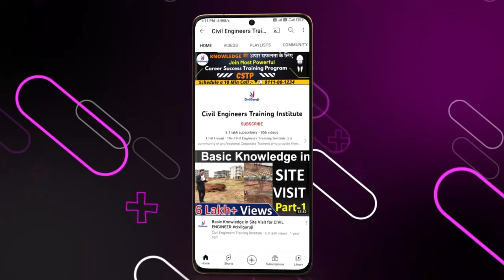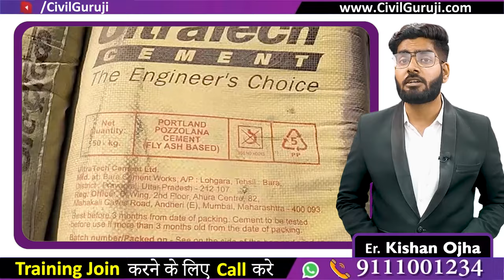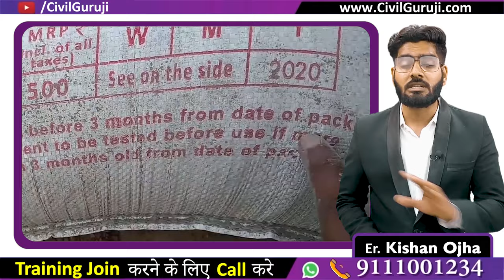Which Cement is best for House Construction 2022 | Best Cement Brand for Construction | CivilGuruji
Which Cement is best for House Construction 2022 | Best Cement Brand for Construction

In this video Er. Kishan Ojha, Corporate Trainer of Civil Guruji explaining about Which Cement is best for House Construction 2022 | Best Cement Brand for Construction

Best Online Civil Engineering Training from Corporate Experts. This Construction Operating Process Online Course Makes you Master in Civil Industry. Join Now & Become a Skillful Engineer.

Best OP Grade cement in India
The best Quality OPC Grade Cement in India is
1. UltraTech Cement
2. Shree Cement
3. Ambuja Cement
4. ACC Cement
5. Dalmia Bharat
6. JK  Cement
7. Ramco Cement

Best Cement Company in India or which cement brand company should I go to build my house? These are some of the common questions of ordinary people when it comes to building a home or building your own home. Which Cement is best for House Construction 2022 | Best Cement Brand for Construction

Well, most use cement on the recommendation of the builder (Mistri) in some local language, but most of us don’t trust and want to know which is the best cement in India, as cement is one of the most important elements that is used for build a house. Which Cement is best for House Construction 2022 | Best Cement Brand for Construction

When we build the house, we expect it to live for a long time in good condition, at least 3 to 4 generations or more. Which Cement is best for House Construction 2022 | Best Cement Brand for Construction

It is a unique investment and nobody wants to compromise the quality of the cement and that is why it becomes more important to choose the best quality cement company in India. Which Cement is best for House Construction 2022 | Best Cement Brand for Construction

Generally, OPC 53 Grade cement is suitable for all RCC structures like footing, column, beam, and slabs, where ever initial and ultimate strength is the major structural requirement. Which Cement is best for House Construction 2022 | Best Cement Brand for Construction

PPC and PSC cement are recommended for general construction works and strongly recommended for Masonry, Plaster, Tiling works as initial strength not being a prime factor of performance in this application. Which Cement is best for House Construction 2022 | Best Cement Brand for Construction